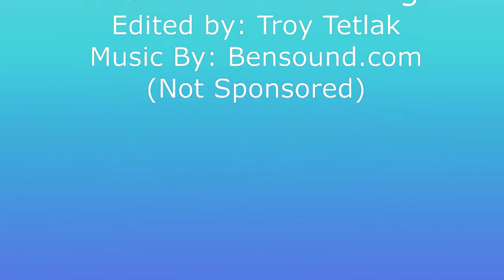IM Back!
I am back with another video, after a looooooooong break!